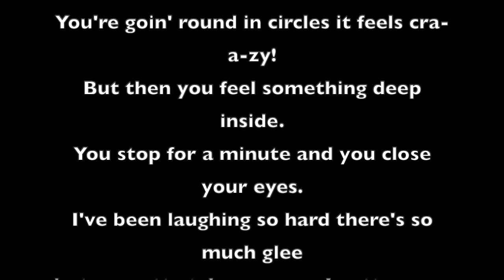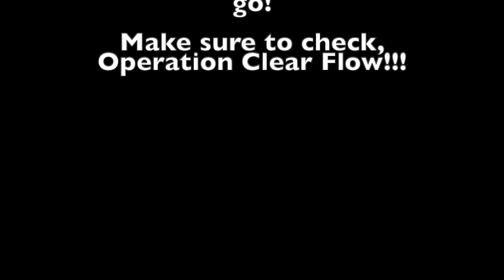Let's Go Pee! - original pee song by Pee Team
Church Camp is a really crazy, interesting, and fun place where we take pee very seriously.